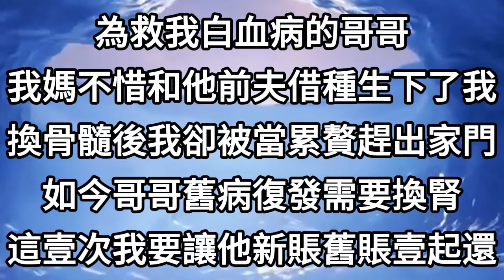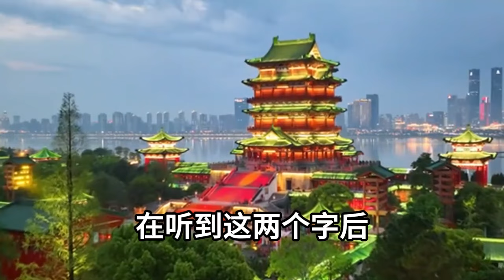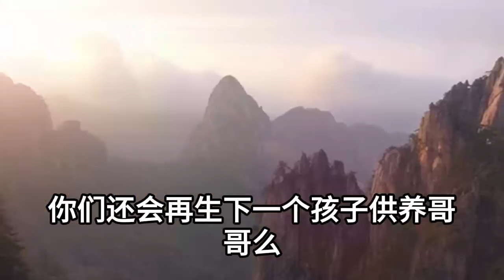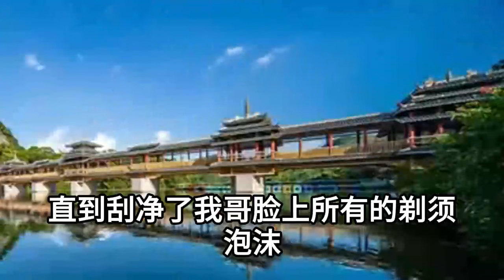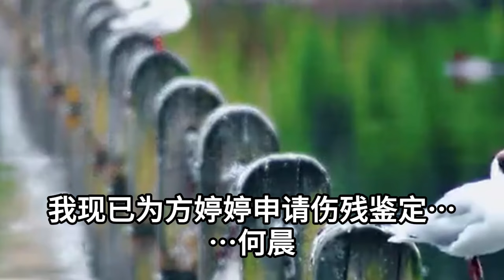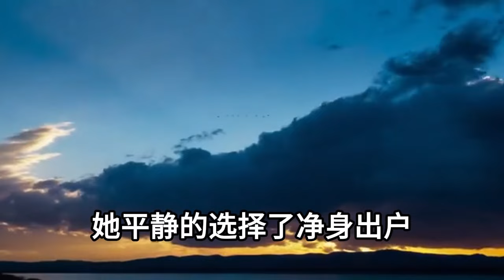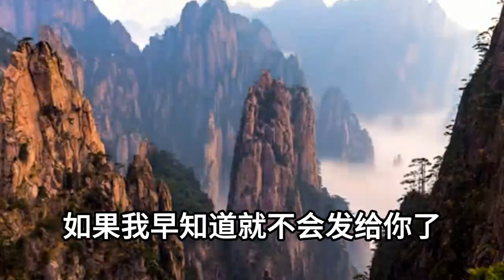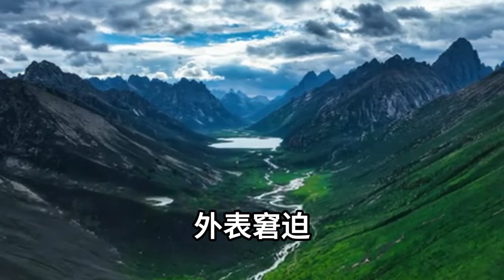為救我白血病的哥哥，我媽不惜和他前夫借種生下了我，換骨髓後我卻被當累贅趕出家門，如今哥哥舊病復發需要換腎，這壹次我要讓他新賬舊賬壹起還#情感故事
1、25年前親爸拋妻棄子跟了小三，媽媽撿菜葉把我和妹妹供到清華，升學宴上親爸卻突然出現，逼我當眾答應給小三兒子捐腎，不料我媽壹舉動讓眾人當場驚呆
2、我隱瞞富豪身份下嫁給農村老公，婚後他卻把我打暈下了迷藥，綁到手術臺上強行要給小三換腎，我強忍疼痛撥出壹個電話，下壹秒讓他們所有人傻眼
3、5歲女兒墜樓身亡後，我意外發現一張千萬保單，受益人竟是我老公，第二天發布會上我這樣做，下一秒讓他們牢底坐穿
4、剛宣布離婚5天，前夫就車禍成癱瘓，前婆婆領著懷孕新兒媳，上門逼我回去照顧，我這樣做讓她們徹底傻眼
5、5歲女兒失蹤不久後，老公和婆婆竟食物中毒，一死一癱瘓，警察懷疑我是兇手，查證時卻發現驚人秘密